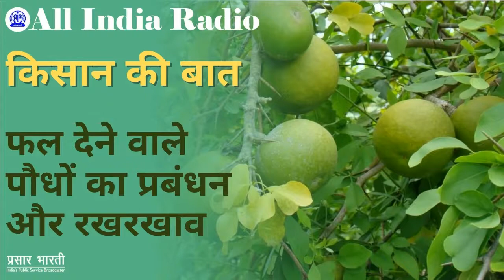Kisan Ki Baat II Phal Dene Wale Paudhon Ka Prabandhan aur Rakhrakhav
Kisan Ki Baat II Phal Dene Wale Paudhon Ka Prabandhan aur Rakhrakhav (फल देने वाले पौधों का प्रबंधन और रखरखाव)